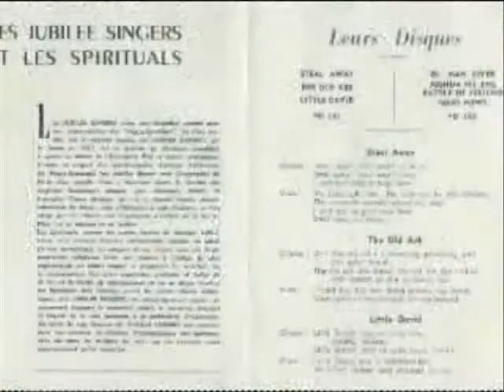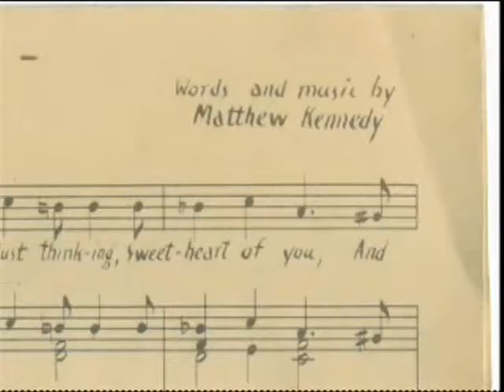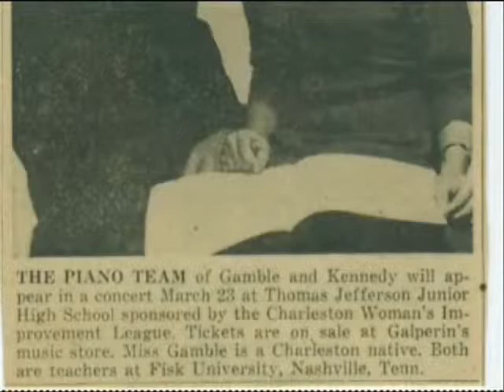Matthew Kennedy: ONE MAN'S JOURNEY -Part 6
Part 6 of Nina Kennedy's, "Matthew Kennedy: One Man's Journey," tells the story of the charmed life of Mathew Kennedy. At four years old he played his first piano piece. At Twelve he was the star of his own radio program in Macon, Georgia. That same year, he found himself sitting in the audience for a live concert given by the celebrated Russian Pianist Sergei Rachmaninoff during his tour of the American South.

Matthew's Journey delivered him from the segregated South, sending him to New York City (where he studied at Julliard School, and performed at the Apollo Theater and Carnegie Hall), to France and North Africa as an allied soldier in WWII, and finally to Nashville, Tennessee where he began his career with the world -renowned Fisk Jubilee Singers-first as piano accompanist, and ultimately as director.